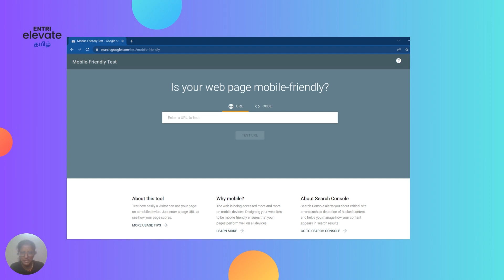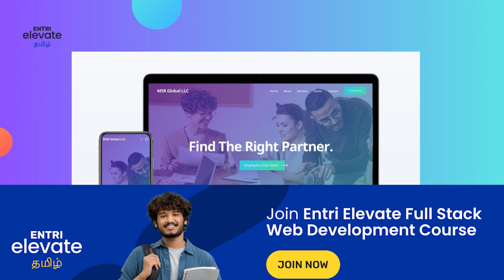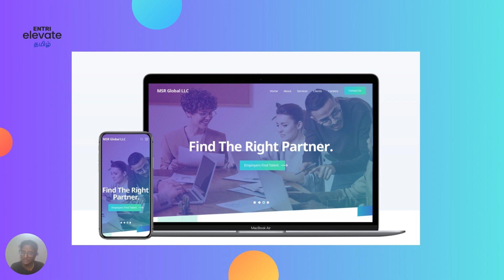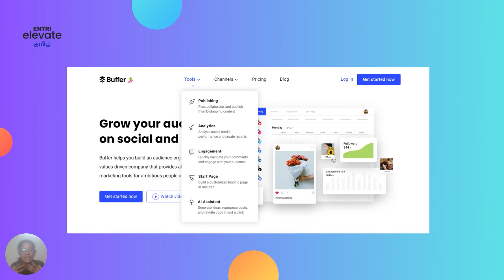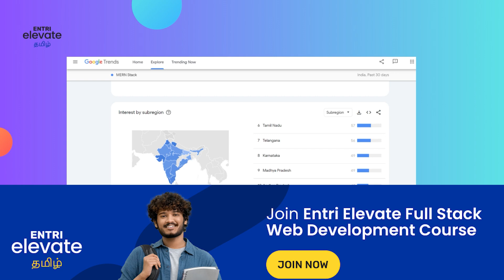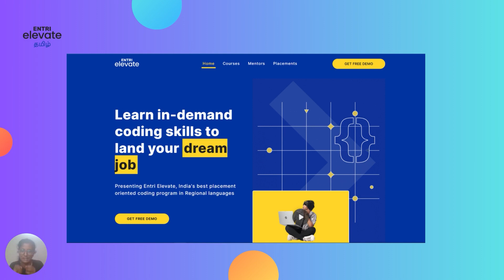Get The Best Website Features For You With Entri Elevate!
In this video, we will discuss the 5 must-have features for your modern website in 2023. These features will help you create a website that is user-friendly, engaging, and secure.

⚡If you want to become software engineer then join our Full Stack Web Development Course. Fill up the form and we will connect with you.
(Fill the Form, We will call you with all the details)

Certification in Full Stack Web Development
Learn Full Stack Web Development in Tamil
Job oriented software course
Coding in Tamil
learn to code
Full stack course in tamil language
learn in tamil
tamil full stack web development course
tamil full stack developer
how to become a full stack developer in tamil
modern website design tutorial
Modern Website